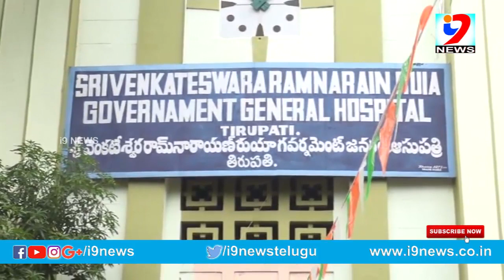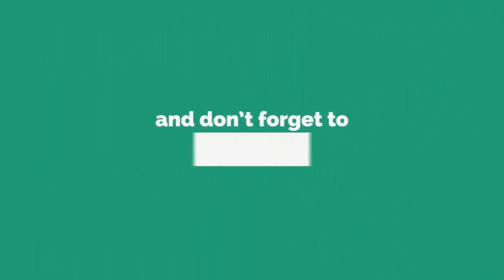తిరుపతి రుయా ఆసుపత్రి లో కరుణా కర్ రెడ్డి ఆకస్మిక తనిఖీలు-i9 NEWS